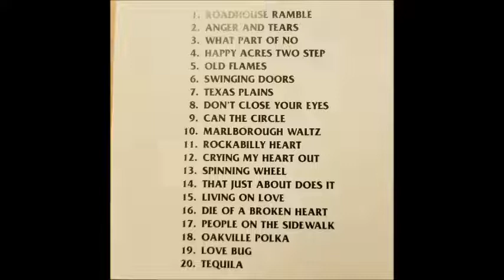BLACK DIAMOND COUNTRY- MARLBOROUGH WALTZ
FOR THIS PRESENTATION A HUGE THANK-YOU  GOES OUT TO PHYLLIS BODNARCHUK-(LONG -TIME FAMILY FRIENDS)  OF WYNYARD, SASKATCHEWAN  FOR SHARING A FEW  ITEMS FROM HER VAST MUSIC COLLECTION.    FOLKS... IF SHE SHOULD EVER HAVE AN AUCTION SALE FOR HER MUSICAL COLLECTION, IT MAY TAKE A WEEK TO COMPLETE!!!
PLEASE ENJOY ANOTHER SELECTION FROM THE BAND-BLACK DIAMOND COUNTRY. I KNEW TWO MEMBERS OF THIS BAND FROM BACK HOME - WALTER POPENIA ON VIOLIN AND NORMAN  PATRICK ON LEAD GUITAR..A REAL NICE BAND..